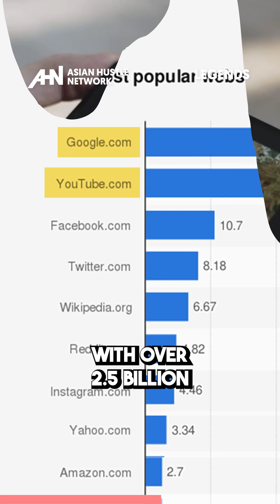AHN Legends | Steve Chen | YouTube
AHN’s Original Series, Legends: Steve Chen, the Taiwanese-American software engineer, co-founded YouTube in 2005 with the vision of creating a platform for sharing home videos. Within a year, YouTube became a global phenomenon, ranking as the 10th most popular website worldwide, and was later acquired by Google for $1.65 billion. As YouTube's co-founder and former CTO, Steve played a crucial role in its success, and he continues to contribute to the tech investment landscape through ventures like AVOS Systems, Inc., and involvement with Google Ventures.